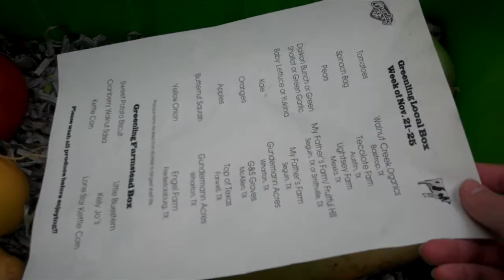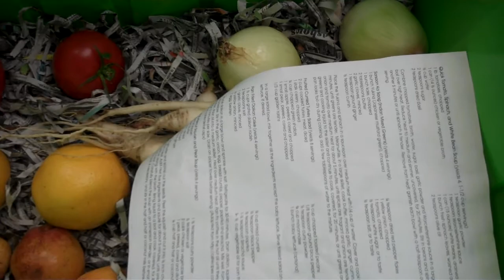Local Box Nov. 28 - Dec. 2.MP4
Tomatoes - Walnut Creek
Spinach Bag - Tecolote Farm
Pears - Lightsey Farm
Baby Lettuce OR Yukina - My Father's Farm
Kale - Gundermann Acres
Oranges - G&S Groves
Apples - Top of Texas
Butternut Squash - Gundermann Acres
Yellow Onion - Engel Farms
Surprise Me! - Various Local Farms

to place your order!